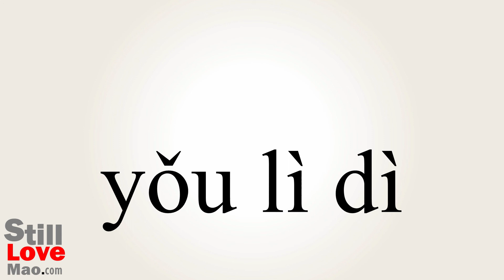How to Say Potently in Chinese